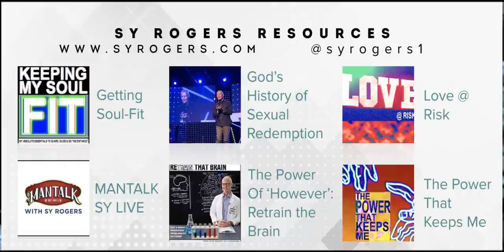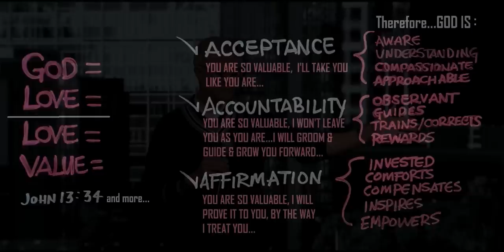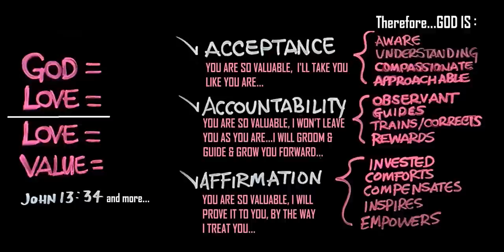"God, Sex, and Culture" - Guest Speaker Sy Rogers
"I'm not here to tell you what to do, I want to share what God has done in my journey to encourage you in yours." Special guest Sy Rogers shares biblical truth about the topic of sexuality and relationships, and encourages us all with his own inspiring life journey.

Thank you for checking out this video today.
We encourage you to get involved with us below!